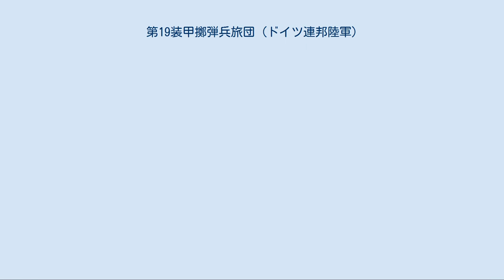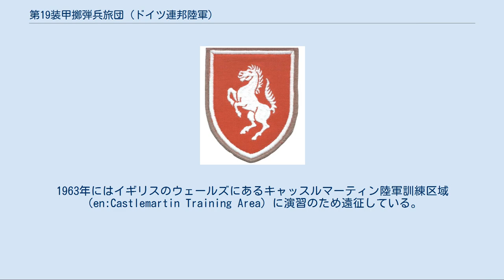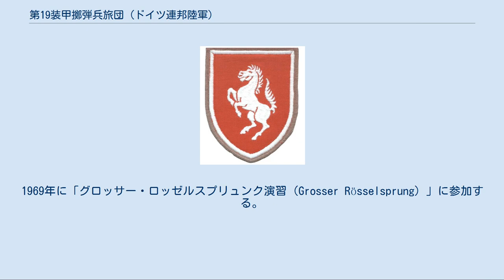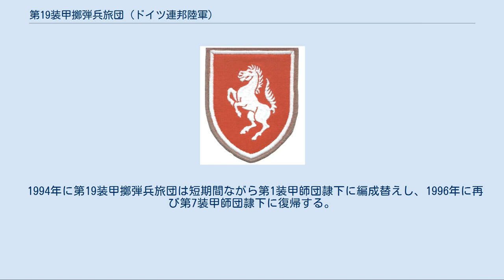第19装甲擲弾兵旅団 (ドイツ連邦陸軍)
第19装甲擲弾兵旅団「ミュンスターラント」（だい19そうこうてきだんへいりょだん、ドイツ語：Panzergrenadierbrigade 19, "Münsterland"）は、ドイツ連邦陸軍の旅団の一つ。
第7装甲師団隷下にあって、旅団司令部をアーレンに置き、旅団隷下部隊はミュンスター行政管区一帯に駐屯していた。
 旅団は連邦国防担当大臣発令による編成命令第214号（陸軍）に基づき1959年2月27日から3月1日にかけて第3軍団内にてミュンスター＝ハンドルフで編成準備を実行し1959年7月1日にアーレンに移転する。
ブーズラガー男爵家の元資産、いわゆる「ヘッゼナー・ブッシュ」の跡地にヴェストファーレン兵営が完成する。
1960年に最初の戦闘射撃訓練がベルゲン＝ホーンにて実施される。
1961年に第203装甲擲弾兵大隊が編入する。
第190防空中隊は1962年4月1日に旅団から離脱しミュンスター＝ハンドルフに所在した第7防空大隊に配転され同大隊の第2中隊となる。
1962年、旅団は北大西洋条約機構の指揮系統に結合され、同年4月16日には第194戦車大隊にM48戦車が配備される。
同じ年に発生したキューバ危機に基づき10月にフランスのシャロン＝アン＝シャンパーニュにあるムルムロン演習場に配置される。
事態は10月27日に早期解決した。
1963年にはイギリスのウェールズにあるキャッスルマーティン陸軍訓練区域（en:Castlemartin Training Area）に演習のため遠征している。
1964年にはアーレンのリンデン運動場にて12,000人の観客の前で旅団長就任宣誓式が挙行される。
1966年にフランスのラ・クルティーヌ戦闘訓練場に滞在する。
1967年7月1日、第194戦車大隊にレオパルト1戦車が、第195装甲砲兵大隊にはM109G 155mm自走榴弾砲の配備が開始される。
1968年にはオストエンネンでの洪水災害で出動する。
1969年に「グロッサー・ロッゼルスプリュンク演習（Grosser Rösselsprung）」に参加する。
陸軍第2次編制期の旅団隷下部隊は以下のとおりであった。
 1970年、第192装甲擲弾兵大隊は第441猟兵大隊および第44猟兵連隊に改編され第15郷土防衛団隷下となる。
1971年にイギリス軍主導のキーストーン演習に参加し、同年に第190特殊武器防護中隊が第7特殊武器防護中隊に改編されるも旅団に残置する。
1972年、第191装甲擲弾兵大隊と第193装甲砲兵大隊にマルダー歩兵戦闘車が装備される。
1973年に第196補給大隊は解隊され旅団直轄部隊として整備中隊と補給中隊に分かれる。
第190装甲偵察小隊は旅団独立部隊となる。
1975年には欧州連合軍最高司令官（SACEUR）のアレクサンダー・ヘイグ米陸軍大将が旅団部隊が所在するテルクテを訪問する。
1976年から1977年にかけては部隊実験のために第191装甲擲弾兵大隊は第20装甲旅団に提供される。
1977年に第193装甲擲弾兵大隊と第194装甲擲弾兵大隊はカナダ・マニトバ州に所在するシロ・ドイツ陸軍訓練施設（GATES）の演習場で訓練を実施した。
 1980年に陸軍第4次編制での再編成枠組みで部隊改称が行われ、再び第191装甲擲弾兵大隊が第192装甲擲弾兵大隊となる。
陸軍第4次編制期の隷下部隊は以下のとおりであった。
 1989年に旅団は愛称「ミュンスターラント」が与えられた。
 1994年に第19装甲擲弾兵旅団は短期間ながら第1装甲師団隷下に編成替えし、1996年に再び第7装甲師団隷下に復帰する。
2002年8月末に第19装甲擲弾兵旅団は解隊する。